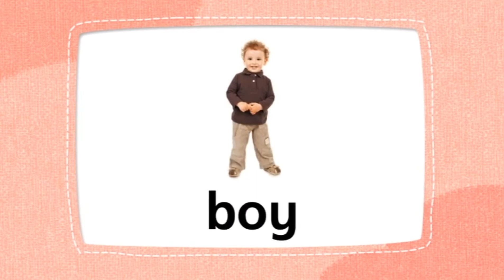Words: ball, boy